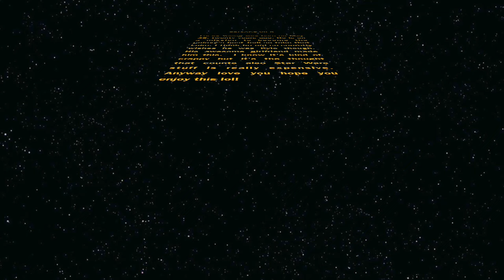Happy Birthday Lucas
I made this video for my boyfriend's birthday.  No profits are being made from this video